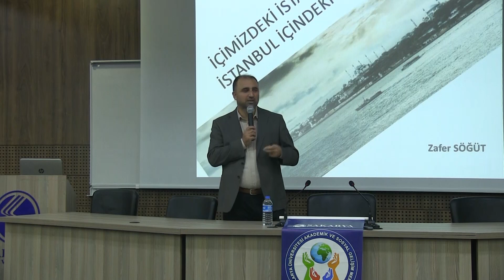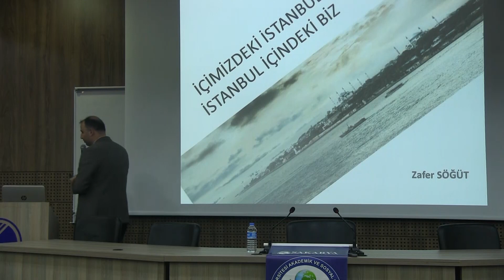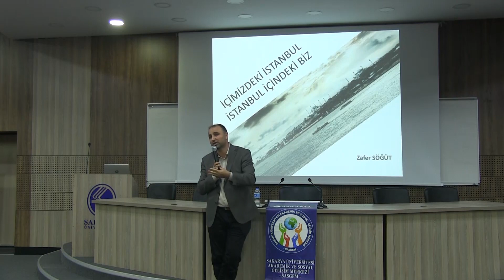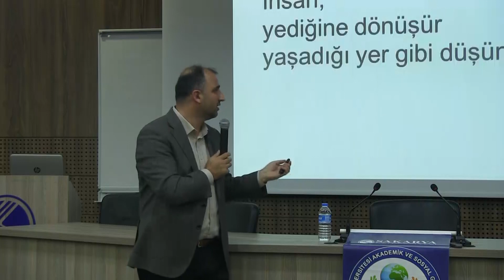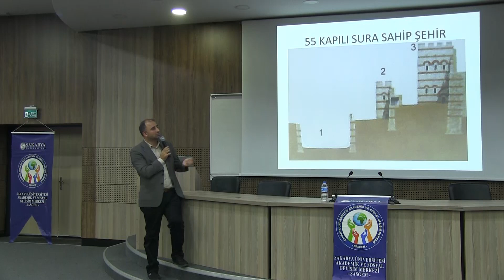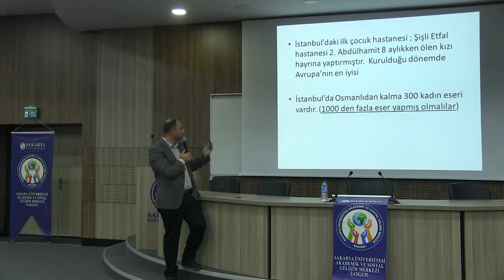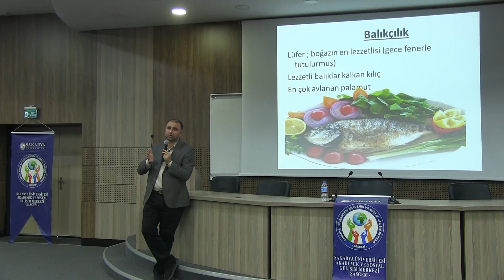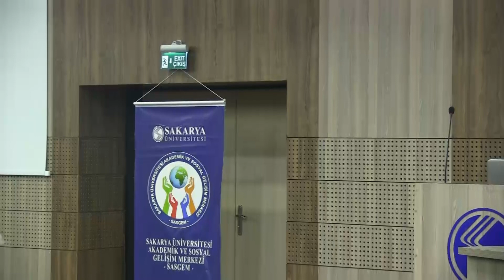Bir Şehrin İçine Girmek '' Şehir/Sen/Duygular/Kimlik'', Zafer SÖĞÜT, 18.12.2019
Sakarya Üniversitesi Sasgem'in 18 Aralık 2019 Çarşamba günü düzenlediği konferansda, Zafer SÖĞÜT Hocamızın ''Bir Şehrin İçine Girmek 'Şehir/Sen/Duygular/Kimlik' '' başlıklı sunumudur.